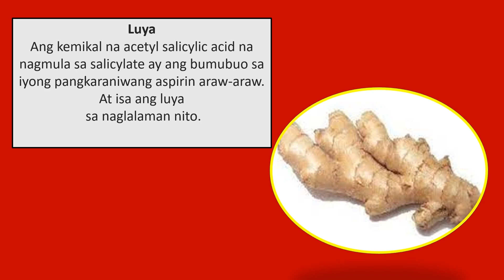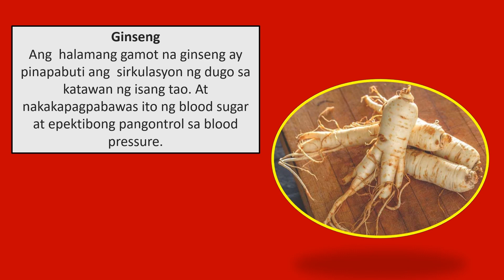Mga Pagkain pampalabnaw ng dugo (Food that makes your blood less viscous.)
Some foods such as foods in this video can have an impact on the viscosity of your blood. Blood viscosity refers to the thickness or stickiness of your blood, which can influence blood flow and circulation. Remember that while these foods can be part of a heart-healthy diet, making significant dietary changes should be done under the guidance of a healthcare professional, especially if you have specific health concerns or are taking medications. It's always essential to consult with a healthcare provider for a comprehensive evaluation and recommendations.